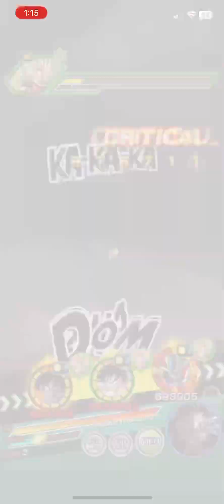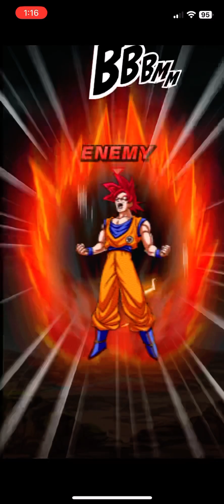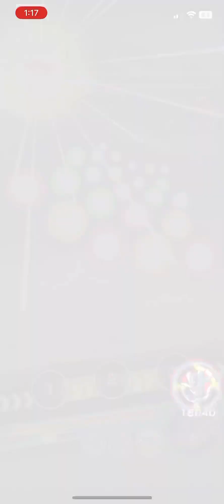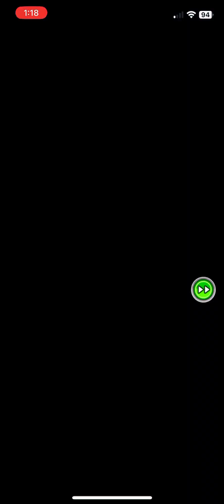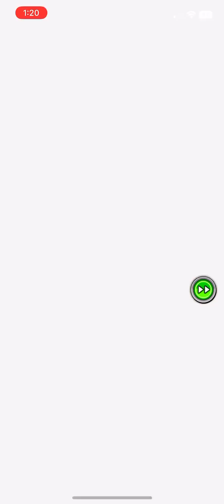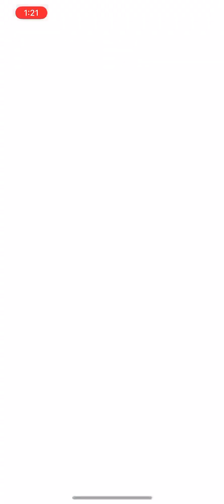DBZ: Dokkan Battle - NO ITEM RUN FIRST ATTEMPT ON LEGENDARY GOKU EVENT!! (Using DFE PHY Turles Team)